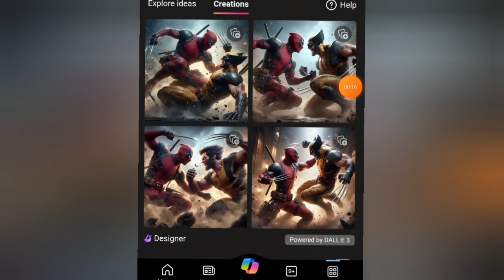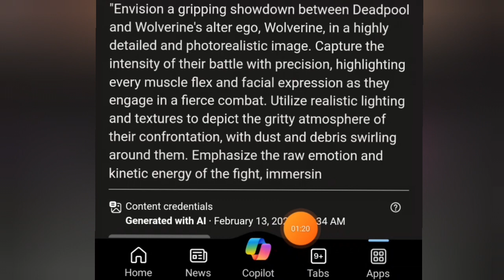viral ai image generator | ai image prompt | ai photos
Welcome to the realm of limitless creativity with Kuvar Singh! In this tutorial, we delve into the fascinating world of AI-generated images, uncovering the secrets to crafting mesmerizing digital artworks. Join Kuvar Singh on an immersive journey as he demystifies the process and empowers you to unleash your artistic potential through the power of artificial intelligence.

🎨 Unlock the possibilities of AI artistry with Kuvar Singh's expert guidance. In this video, you'll learn:

1. **Introduction to AI Image Generation:** Embark on your creative odyssey with an overview of AI-driven image generation, exploring its evolution and transformative impact on the digital art landscape.

2. **Selecting the Right Tools:** Navigate the diverse array of AI tools and platforms available, as Kuvar Singh provides insights into choosing the ideal tools tailored to your artistic vision and proficiency level.

3. **Understanding AI Models:** Gain a deeper understanding of the underlying AI models driving image generation, from GANs to neural style transfer, and learn how to leverage their capabilities to achieve your desired artistic expression.

4. **Customization and Personalization:** Discover advanced techniques for customizing AI-generated images, from adjusting parameters to incorporating personal artistic preferences, allowing you to infuse your creations with a unique touch.

5. **Tips and Tricks for Artistic Excellence:** Elevate your AI artistry with Kuvar Singh's expert tips and best practices, covering composition, color theory, and innovative approaches to pushing the boundaries of creativity.

Join Kuvar Singh on this transformative journey into the heart of AI artistry, where imagination knows no bounds and every pixel becomes a canvas for boundless expression. Whether you're a seasoned artist or an aspiring creator, this tutorial equips you with the tools and knowledge to embark on your own artistic odyssey in the digital realm.

Join our vibrant community of digital artists and innovators as we redefine the boundaries of artistic possibility together!